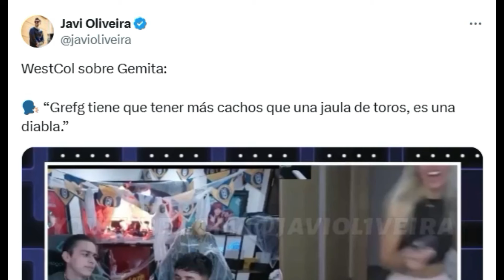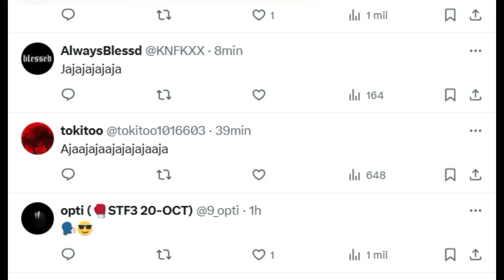WESTCOL SOBRE LA INFIDELIDAD DE GEMITA A AURONPLAY... (ES UNA DIABLA)